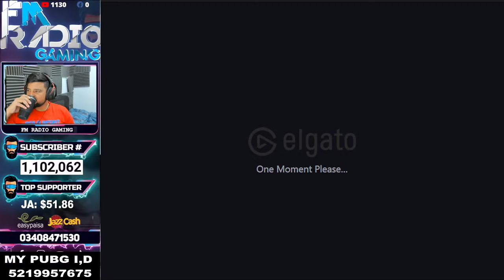AJ JAO LIVE PAY DALEER ADMI AA GEYA HA - PUBG MOBIE LIVE